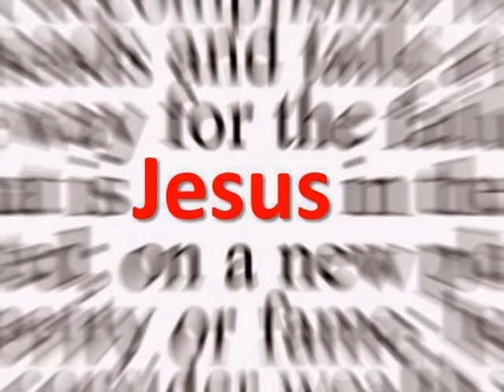Vi tror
Oändlig och för evigt
Du som har skapat allt
Gud allsmäktig
genom Helige Ande
gav Du oss Jesus Krist
vår Herre och Frälsare

Vi tror på Gud vår Fader
och på Jesus Kristus Guds Son
Vi tror på Helig Ande
vår Gud är tre i en
Vi tror att Jesus uppstått
och gett oss evigt liv
Vår tro är byggd på det
namnet Jesus

Du led och dog på korset
Du kom till vårt försvar
Din nåd blev vår rädning
Du gick till dödens rike
uppstod i härlighet
för evigt på tronen

namnet Jesus

Vi tror på liv för evigt
Gud född till människa
Vi tror på en helig kyrka
i enhet byggd på Dig
Vi tror att vi ska uppstå
vid Jesu återkomst
Vår tro är byggd
på det namnet Jesus